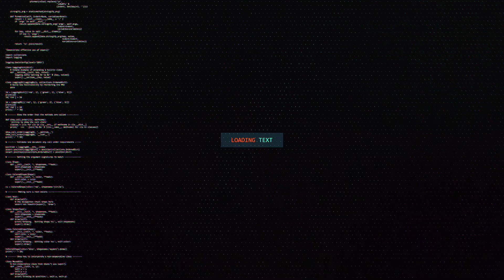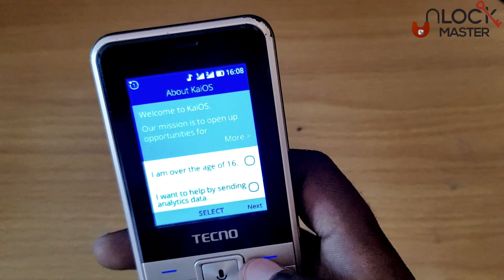Hard Reset TECNO T901 KaiOS|| Remove Forgotten Password|| Or Hang On Logo solution.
Hi, Guys in today's video am going to show you guys how t o reset any tecno running KaiOS.